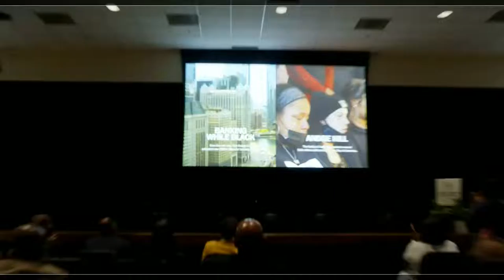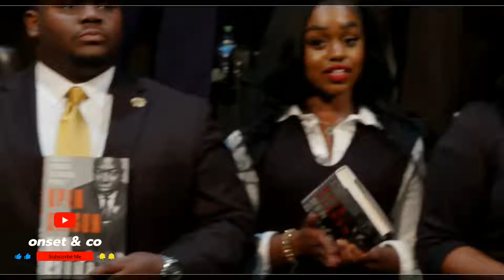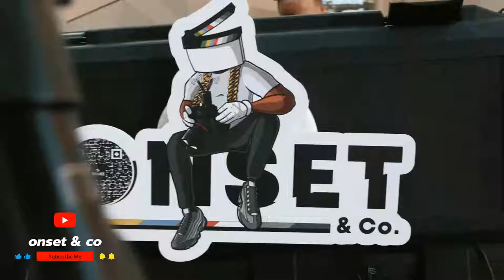Q & A Panel Discussion for Netflix Documentary "CIVIL"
ONSET & Company is LIVE at CAU for the private screening for Netflix Documentary "CIVIL" Highlighting Civil Rights attorney Ben Crump.